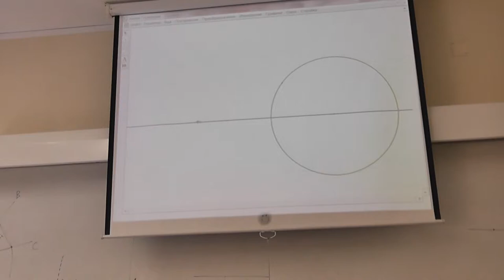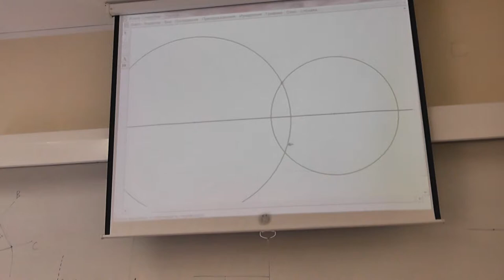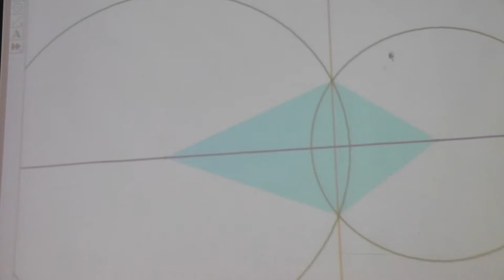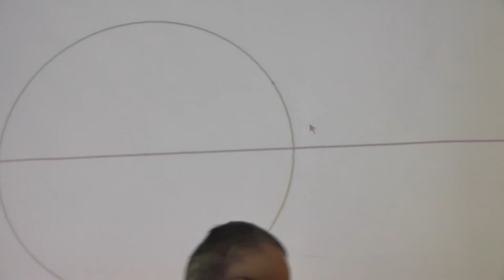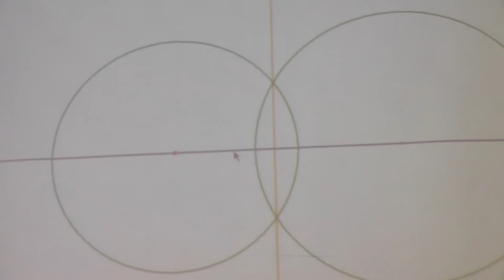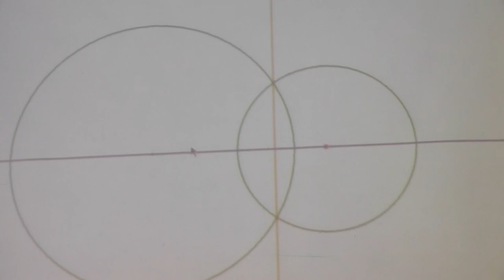61 Снеговик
и
"Геометрия для начинающих по книге А.Х. Шеня"